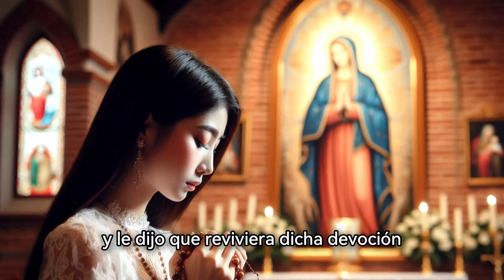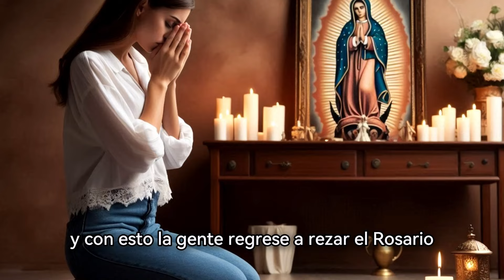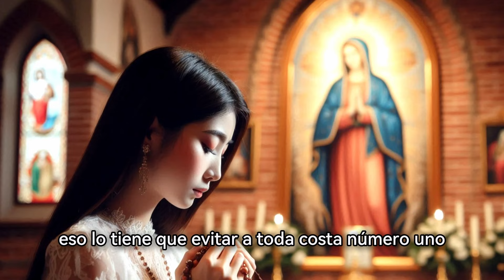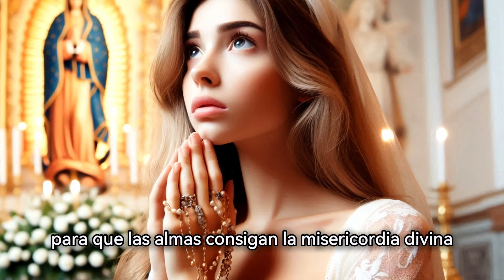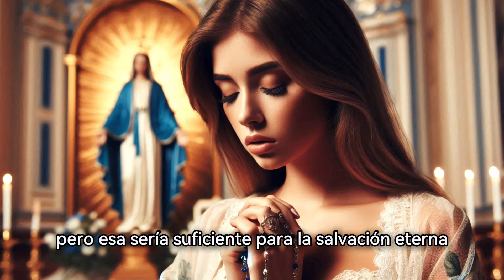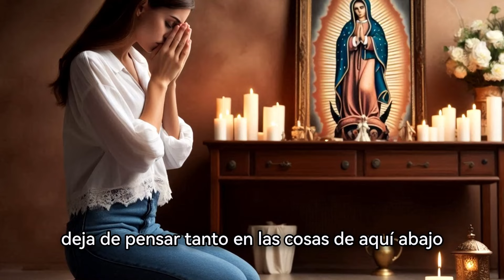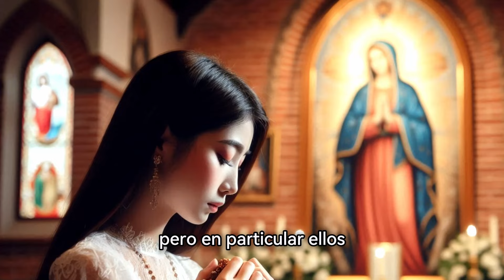Promesas de la Virgen y Beneficios de los Que Rezan el Santo Rosario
15 son las Promesas de Nuestra Señora a los que recen el santo rosario según los escritos del Beato Alano de la Rupe.